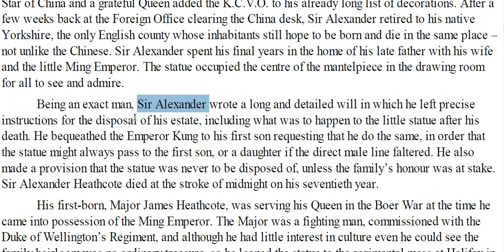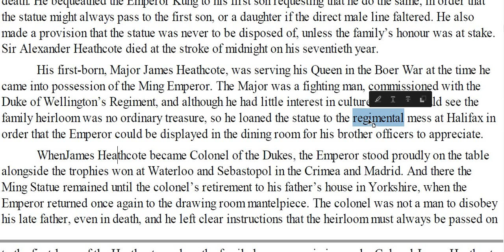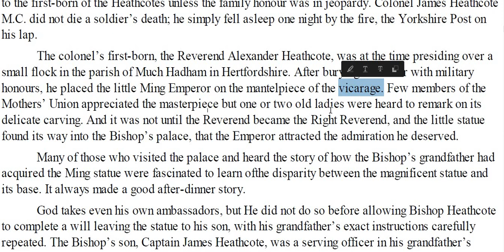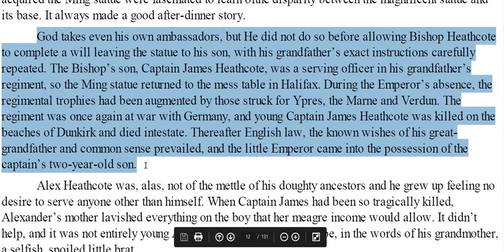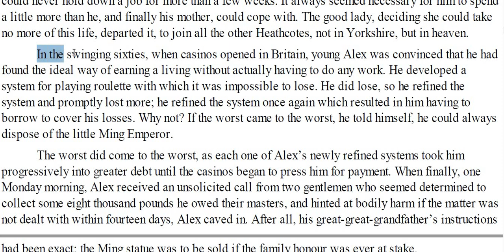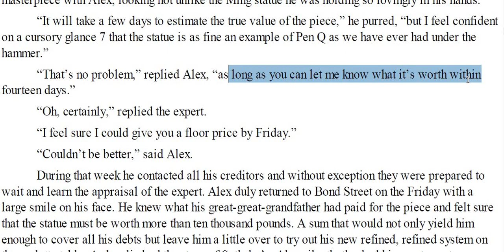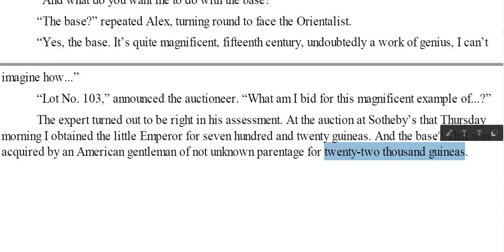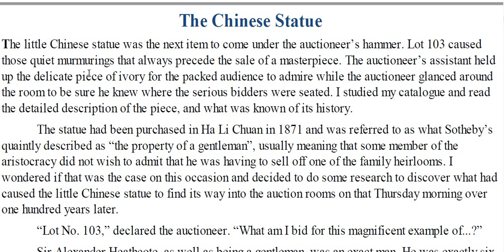ISC English | The Chinese Statue | ENGLISH Explanation | PART II | Jeffery Archer | Quiver of Arrows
Contd...

(Refer and understand PART I first!)
Sir Alexander was so fond of the statue that he wrote in his will that it must be passed on generation to generation and mustn’t be sold until and unless the family’s reputation was at stake. The statue, now regarded as a family heirloom, was passed on to his great-great grandson Alex Heathcote who got into a financial crisis and decided to sell it.

Alex brought the statue to the Sotheby’s. The head of the department was sure with a glance that it was the work of Pen Q. But later on, it was discovered that the statue was fake, a mere copy of the original one. But the base which the craftsman had gifted so casually turned out to be a genuine piece of art. The narrator bought the statue for seven hundred and twenty guineas and an American gentleman bought the base for a whopping twenty-two thousand guineas.

Still have doubts? Shoot your questions in the comment section, NOW.